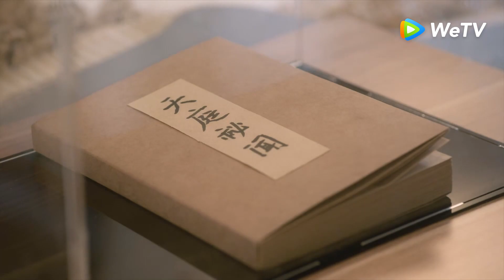Tinh Tinh tìm cách để được ở bên Thiên Kỳ! | Cho Dù Anh Đến Từ Ngôi Sao Nào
Chủ cửa hàng online nổi tiếng Tinh Tinh tình cờ lạc vào thế giới của người trên thiên đình, kết đôi cùng Ngọc Thiên Kỳ - cháu trai của người đứng đầu thiên đình. Khi biết nhiều hơn về tình hình ở đây, Tinh Tinh phát hiện ra rằng bản thân chính là kết tinh của mối tình bị cấm đoán tiên và người. Tinh Tinh phải đối mặt như thế nào với những chuyện xảy ra như vậy. Cha mẹ của cô ấy là ai? Tình yêu giữa cô và Thiên Kỳ nên tiếp tục như thế nào?